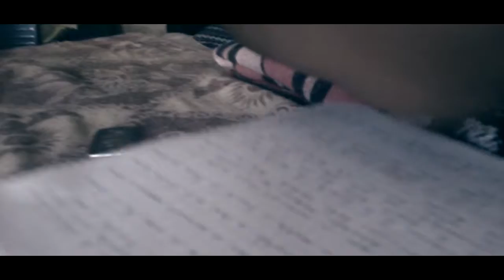TEASER | Emc L-A - Sacrificio. (Prod. TakaStudios)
Hoy Les Presentamos El Adelanto Del Vídeo De Su servidor.

EMC L-A SACRIFICIO.

No Olvides Que..!!

AJALPAN ES LA ZONA MUSIC.

Comparte..!